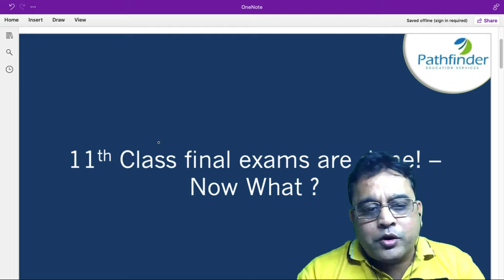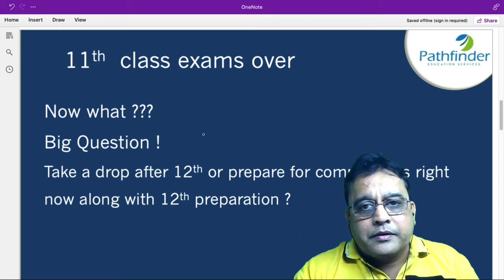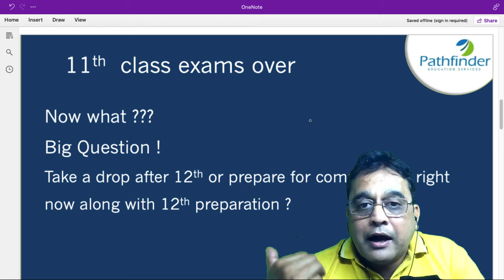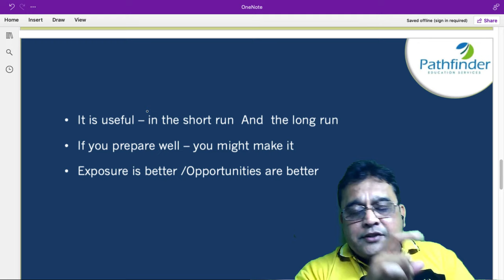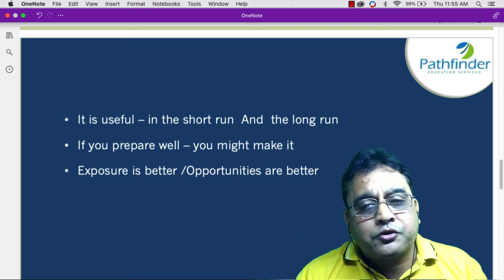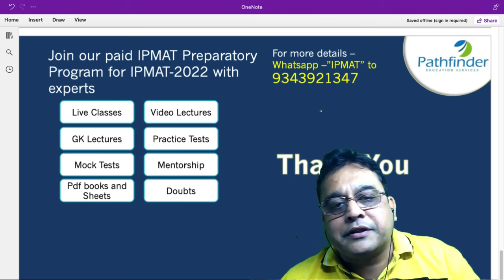Should I Prepare IPMAT With Class 12th | 12th Boards vs IPMAT Exam | IPMAT 2022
What is the best time for starting preparation for the IPMAT Exams? Should you prepare for IPMAT along with Class 12th or will 12th standard be too late for you to begin IPMAT Preparation?

How do you manage your preparation for class 12 board exams and IPMAT preparation?
This video is the answer to all your questions. Watch this full video to get all your answer.

Call/whatsapp on:
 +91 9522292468